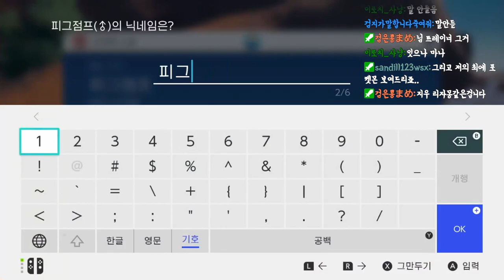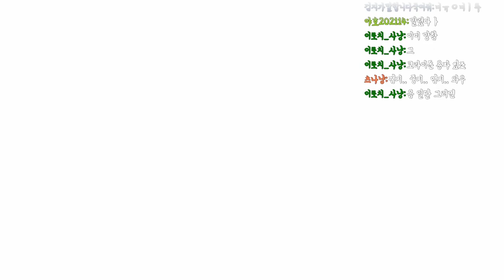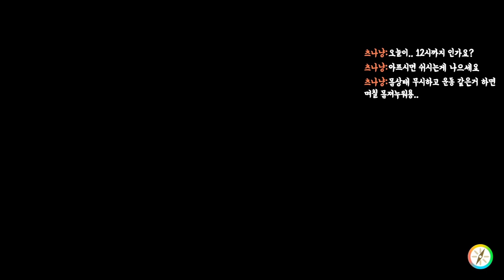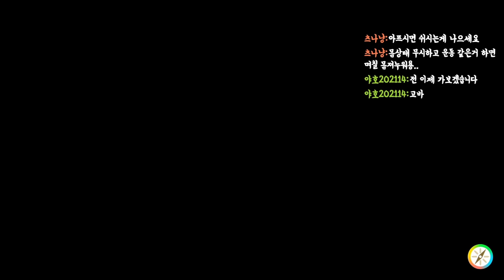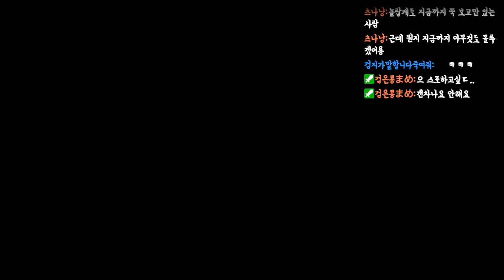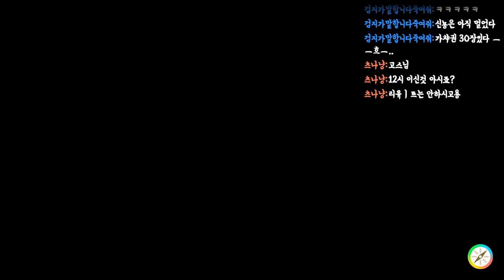[포켓몬스터] 아니 역대 포켓몬악당중에 이번 악당이 가장 착해....ㅡㅡ;;;;악당을 하는 이유가...기가 막히네...;;; 3